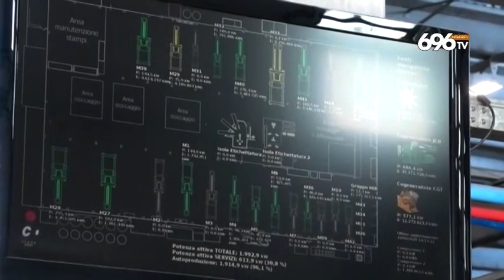Salerno: Green economy, imprenditori in campo